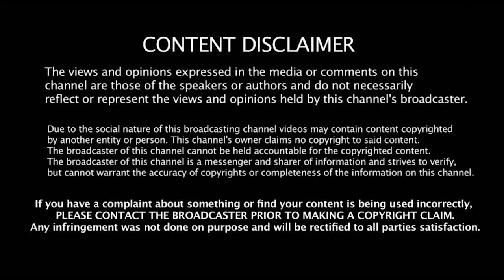எடப்பாடி என்ன பெரிய கடவுளா ?வெளுத்து வாங்கிய ஸ்டாலின் வெளியான அதிர்ச்சி தகவல் !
tamilnadupoliticsnews ,tamilnews ,